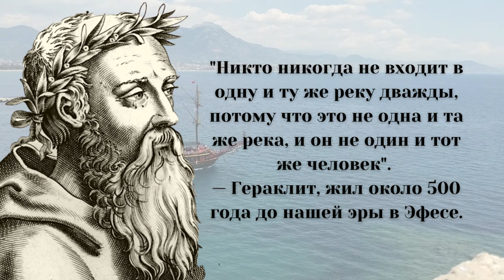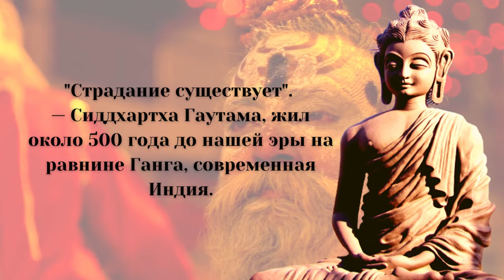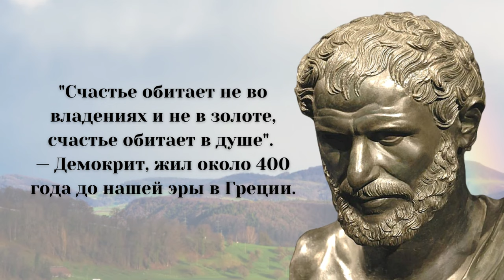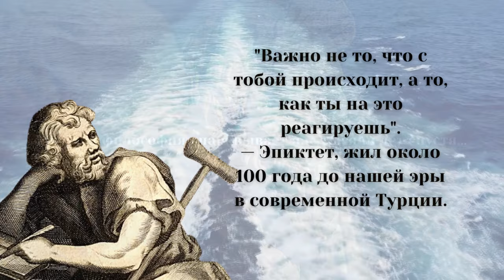Цитаты древних мыслителей, которые показывают, что они поняли жизнь 2000 лет назад.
Современные люди существуют уже около 200 000 лет.
За последние 2500 лет у нас были мудрецы, философы и мыслители, которые помогали нам направлять и понимать наше поведение.
Философы: Сократ, Сенека, Конфуций и Сиддхартха Гаутама, предлагали нам решения таких проблем, как страдание, любовь и достойная жизнь.
Цитаты о жизни от лучших философов.
Аристотель давал советы о том, как избежать жадности, Сократ знал, как жить осмысленно, а Конфуций понимал разницу между удовлетворением и достижением.